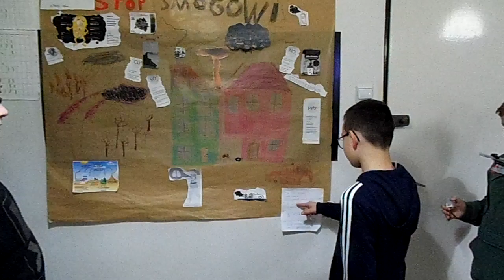Robotyczna Liga Mistrzów Projekt innowacyjny Bobry Lego Kościan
Witamy :)
Przedstawiamy nasz wspaniały projekt innowacyjny ;) . Jego zadaniem jest zdiagnozowanie istniejącego problemu, jego przedstawienie i zastosowanie rozwiązania. Nasza drużyna stwierdziła, że najlepszym sposobem na poprawienie jakości życia na ziemi jest poprawa jakości powietrza. Powietrze jest potrzebne do życia zarówno ludziom, zwierzętom jak i roślinom - czyli wszystkim. Nasza drużyna przedstawiła swoje innowatorskie rozwiązanie - odszukanie trujących kominów i montaż na nich filtrów za pomocą dronów. Pomysł został przedstawiony, znanej na całym świecie i słynącej z produkcji filtrów, kościańskiej firmie Instal Filter. Pomysł spotkał się z bardzo dużym zainteresowaniem. Został bardzo pozytywnie przyjęty przez naszych gości/specjalistów. Zapraszamy do obejrzenia i zapoznania się z tematem naszej prezentacji :) .